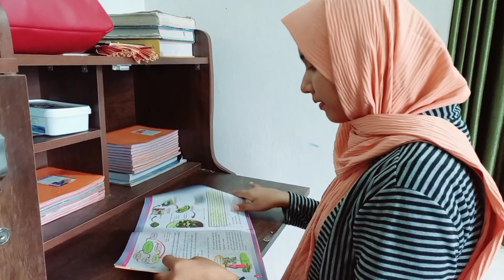My Today's Routine|Study Challenge Start Day1|Study Tips For Students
Hey guys This Is Rana Anjum Ashraf😍& I'm back with a new video. Hope You All Enjoyed The Video.

Borahae💜💜